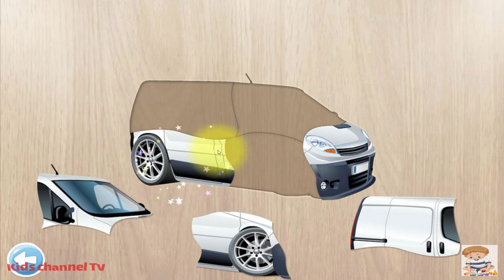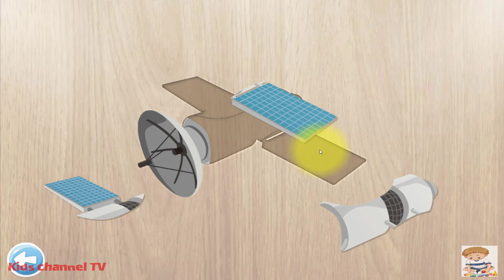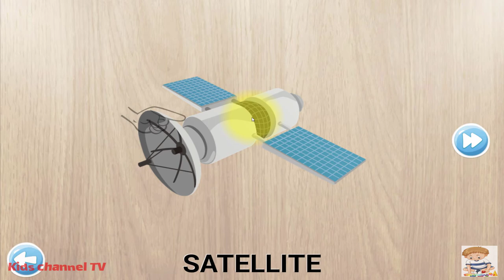384 Puzzles for Preschool Kids - Children Learn Cars and Tools | Kids Puzzles Games | Kid Games